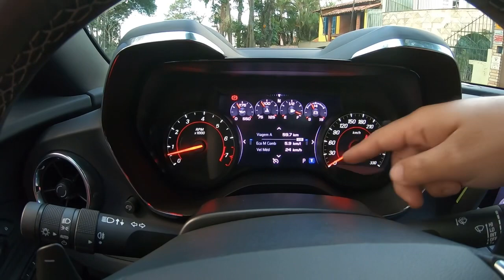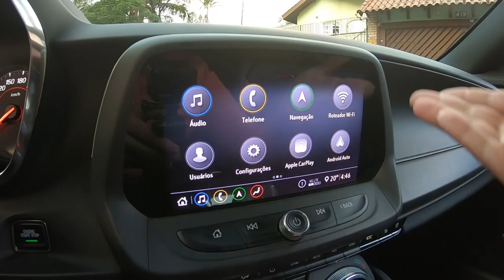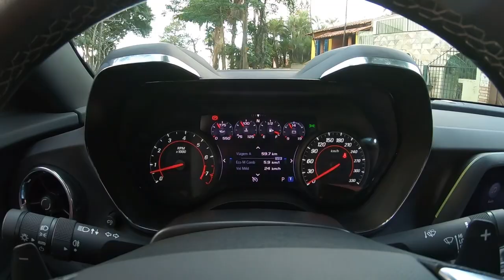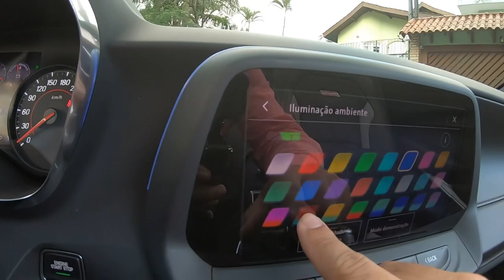CAMARO 2021 SS: O QUE MUDOU ALÉM DA MULTIMÍDIA E CHAVE DE ONIX? Preço R$ 451 mil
Veja o review do Chevrolet Camaro 2021 que ganhou mais conectividade com Wi-Fi a bordo e multimídia igual a do Onix, motor 6,2 litros V8 de 463cv e muito estilo e potência a bordo.

O Autos TV é o canal do jornalista Marcos Camargo Jr com análises de lançamentos, testes, avaliações e opiniões sobre carros e motos. Com 100 mil inscritos e 600 mil views/mês, o Autos TV traz a opinião sincera, detalhes técnicos e descrição dos principais lançamentos do mercado automotivo.